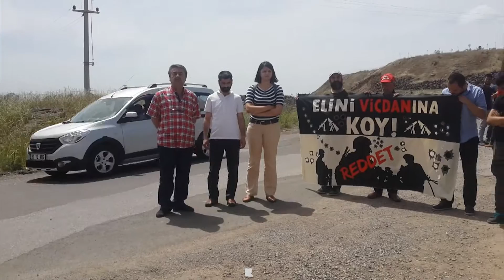Amed Tahir Elçi Kent Ormanı'nda vicdani ret açıklamaları (15 Mayıs 2016)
Tahir Elçi Kent Ormanı Koordinasyonu bileşenleri ve Vicdani Ret Derneği üyelerinin, Tahir Elçi Ormanı’nda gerçekleştirmek istediği açıklamalar, ormanın girişini kapatan polisler tarafından “ormanın askeri atış alanı olduğu” iddiasıyla engellendi. Alanı kapatan polisler, hiçbir yasal dayanak olmaksızın, vicdani retçileri ve savaş karşıtlarını “can güvenliğiniz yok” diyerek tehdit ederken; hiçbir şekilde ormana girilmesine izin verilmeyeceğini vurguladı. Bunun ardından, ne olursa olsun Amed’in militarizasyonuna izin vermeyeceklerini vurgulayan vicdani retçiler, polisin tehditlerine ve alanı gasp etmesine karşı, polis barikatları önünde yeni vicdani ret açıklamaları gerçekleştirdi.

Gerçekleştirilen eylemde Şahin Efe, Raser Işıkalan ve Velat Ekin vicdani reddini açıklarken; yurtdışında yaşayan Mustafa Doğan Günal’ın ve İstanbul’da yaşayan Kemal Ozan Aybar’ın göndermiş olduğu vicdani ret açıklamaları da basınla paylaşıldı.